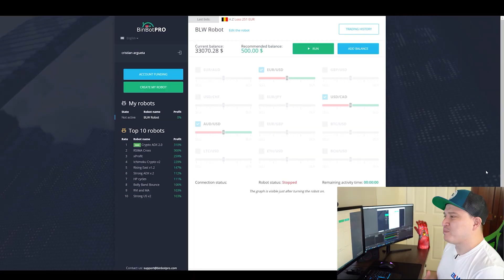😱😬Can You Relay on 1 STRATEGY And Be RICH?💰💶